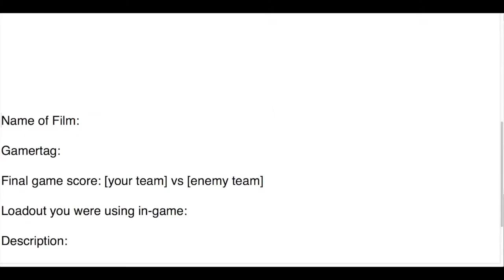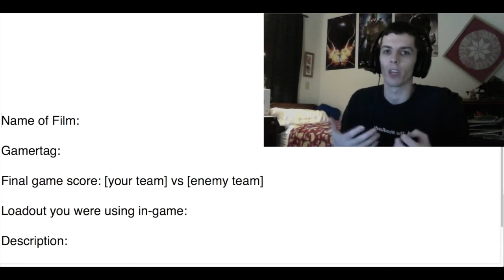Want Me to Review Your Gameplay? - Halo 4 Submission Video #2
Copy/paste this template into your submission comment!
Name of Film:
Gamertag:
Final Game Score:
Loadout(s) Used:
Description:

Remember: The gloves are off. You're here to learn, not for me to tell you how good you are. you noob! ;)

-Twitch Watch me play LIVE!

MY SET UP:
-Button Layout: Bumper Jumper
-Sensitivity: 4
-Toggle-crouch: OFF
-Vibration: OFF
-Controller type: Microsoft brand, black, wired.
-Headset: Astro A40
-Mic: Astro A40 mic
-Capture Card: Elgato
-Editing Software: iMovie '11 -